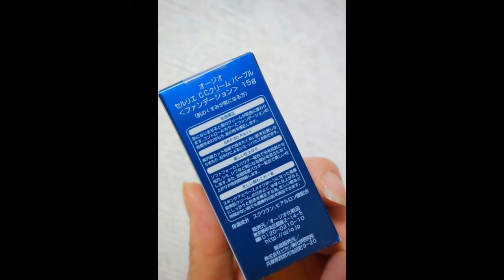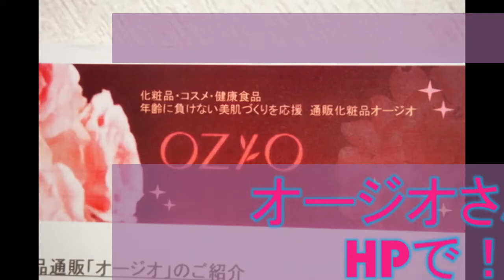色が変わって肌色補正☆オージオ「セルリエCCクリーム」です♪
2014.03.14　株式会社ベルーナ商品説明会でいただきました「オージオ・セルリエCCクリーム」の色の変化を、手の甲で試してみました！　CC＝ Control Color（Cream）だそうでして、肌色補正でお肌をキレイに見せてくれます♪　しかも、1本６役という「お得感」も魅力です～